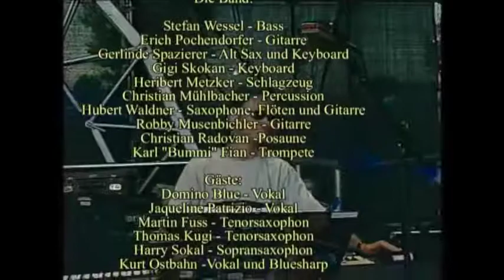Hypersax & Orchestra, Donauinsel Fest 2000, Vienna, Austria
"Carinthia" written & arranged by Hubert Waldner
for Band and Symphonic Orchestra
LIVE Performance in June 2000 on the Main Stage of the annual Music festival on the Donauinsel in Vienna, Austria